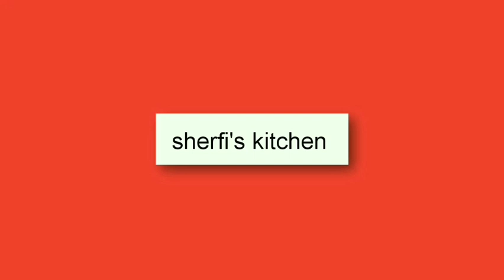HOW TO MAKE ARABIC MAQLOOBA | MALAYALAM | sherfi's kitchen | EP-6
HI FRIENDS
this video l am uploading Arabic maqlooba rice very tasty andincluding vegetable

👉basmati rice - 3cup
👉 water - 9 cup
👉 chicken - 500g
👉cloves - 6
👉 salt
👉 cardamon - 4
👉 onion - 4
👉 chicken stock -1
👉 dry lemon 1
👉 Arabic masala powder 4 tbso
👉 capsicum 1
👉 potato 1
👉 brinjal 1
👉 pepper powder 1tbsp
👉 vinegar 1tbsp
👉 curry leaf
👉 pepper 1tbsp